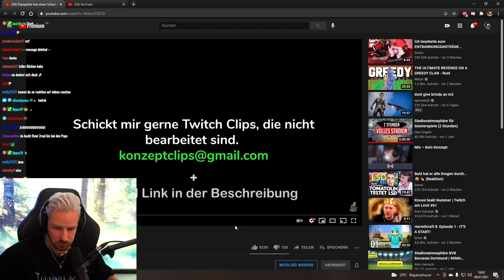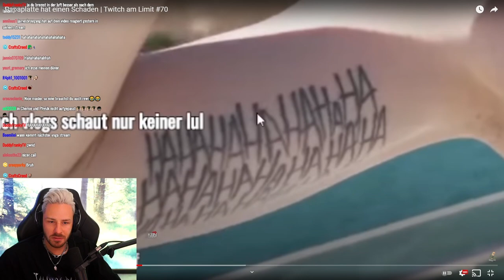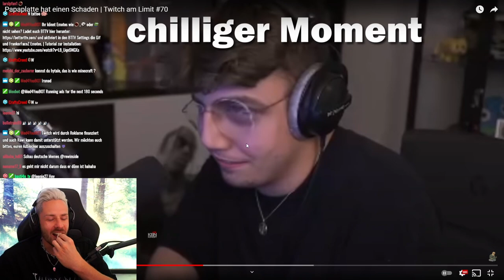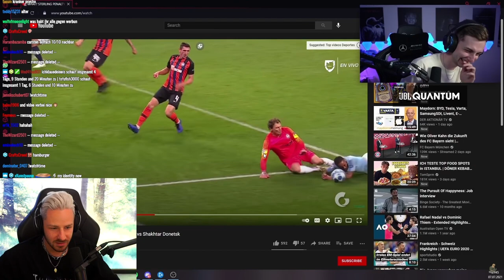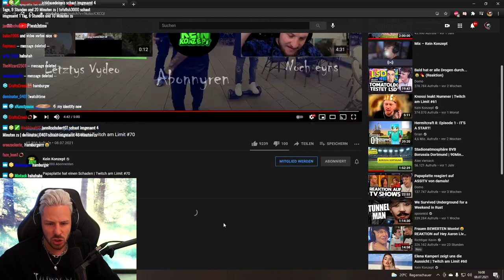Reaktion auf Papaplatte hat einen Schaden | Twitch am Limit #70